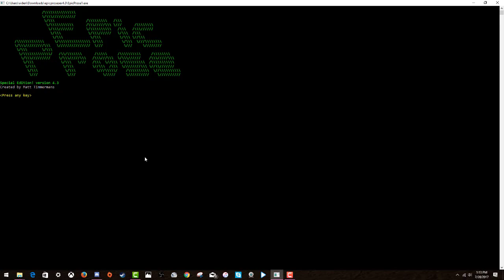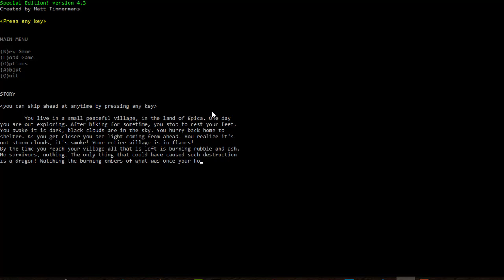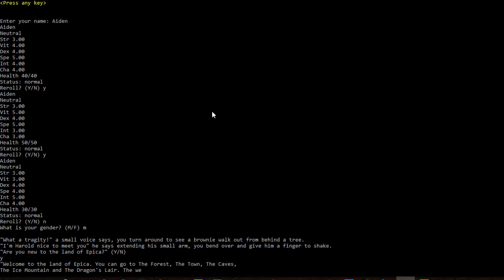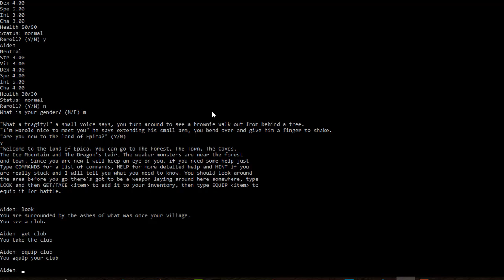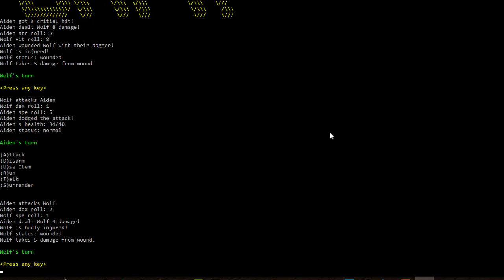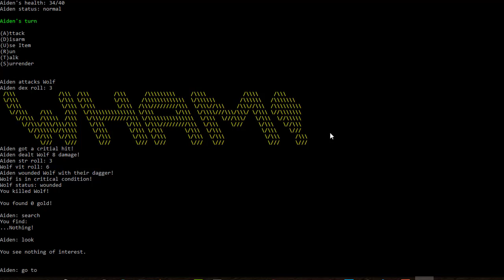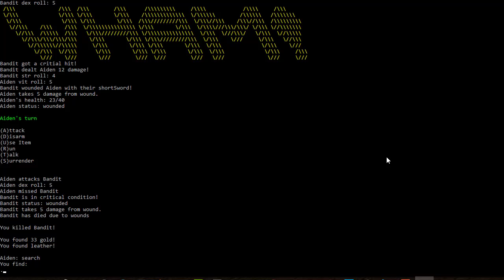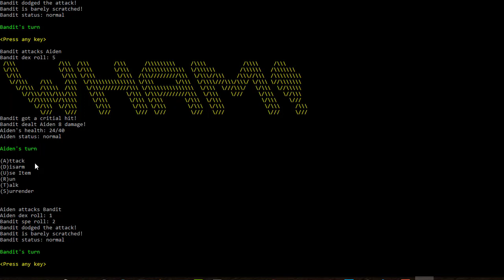An Amazing Text-Based Adventure! | Epic Prose Gameplay & Review